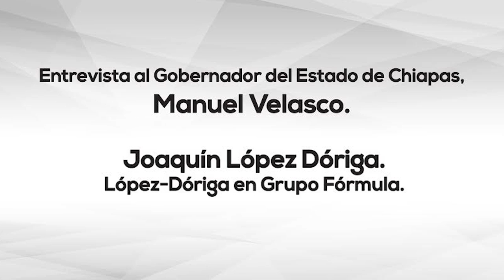Fin a bloqueos abonará a la distensión